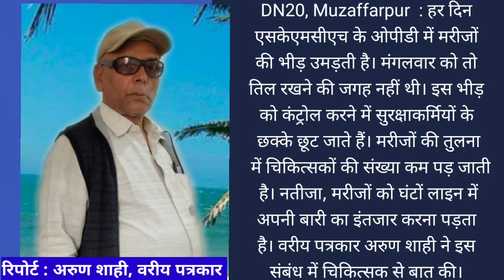SKMCH में मरीजों का रेला, चिकित्सक पड़ जाते 'अकेला'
DN20, Muzaffarpur  : हर दिन एसकेएमसीएच के ओपीडी में मरीजों की भीड़ उमड़ती है। मंगलवार को तो तिल रखने की जगह नहीं थी। इस भीड़ को कंट्रोल करने में सुरक्षाकर्मियों के छक्के छूट जाते हैं। मरीजों की तुलना में चिकित्सकों की संख्या कम पड़ जाती है। नतीजा, मरीजों को घंटों लाइन में अपनी बारी का इंतजार करना पड़ता है। वरीय पत्रकार अरुण कुमार शाही ने इस संबंध में कुछ मरीजों और चिकित्सक दोनों से बात की। आइए, जानें की इनलोगों ने क्या कहा।